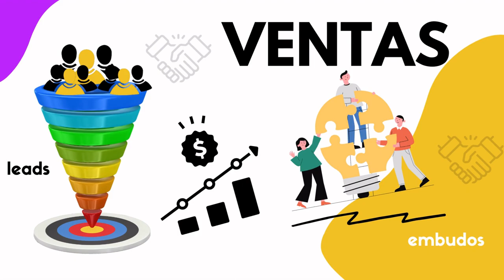1082. Destaca lo que quieres que hagan en tu perfil de LinkedIn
¿Qué acción quieres que hagan tus visitantes al perfil profesional?